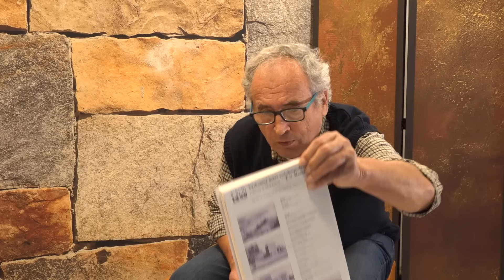Ing. Jaroslav Novák - místopředseda Hnutí Život, z. s. - Vyvodíme trestní zodpovědnost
Pan Novák bojuje proti ekologickým klaunům, kteří chtějí prosadit divočinu i za cenu zkázy civilizace.
Vaše příspěvky, pomáhají provozu tohoto kanálu. Chcete-li přispět na provoz tohoto kanálu, můžete tak učinit na číslo účtu 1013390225/5500, nebo na